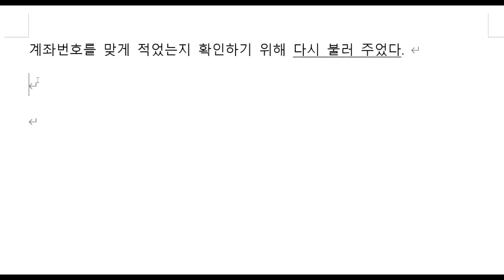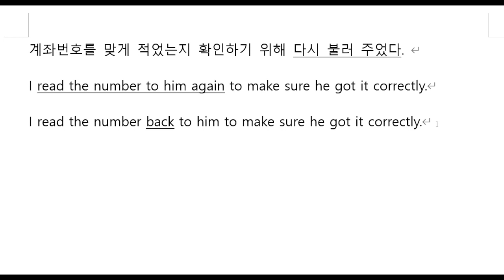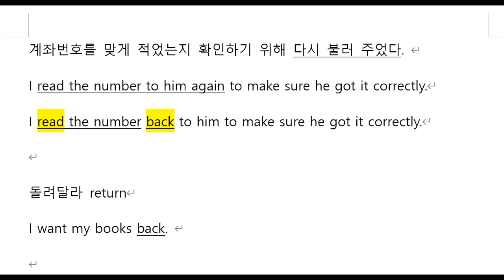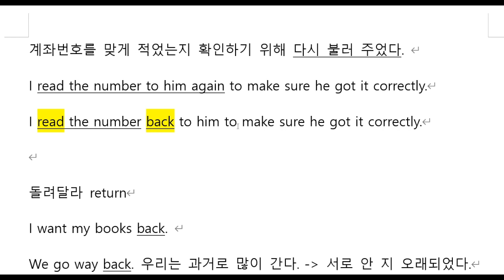하루 한 개 영작문 92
계좌번호를 맞게 적었는지 확인하기 위해 다시 불러 주었다.
I read the number to him again to make sure he got it correctly.
I read the number back to him to make sure he got it correctly.